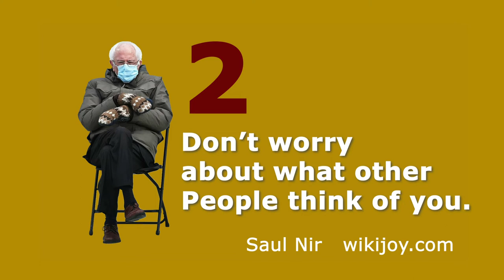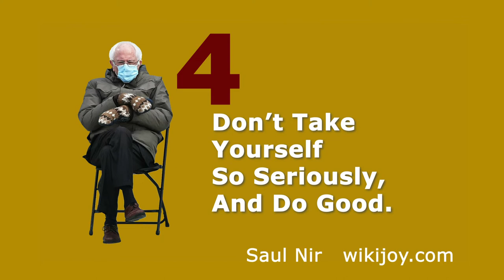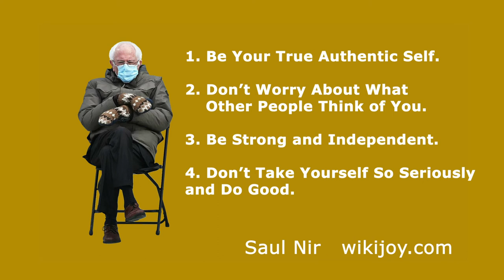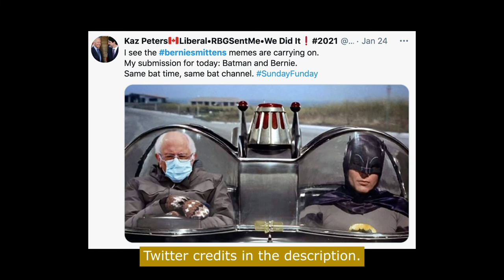Internet Life Lessons from Bernie's Inaugural mitten meme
What internet life lessons can we learn? specifically from Bernie Sanders? Bernie Sanders inauguration mitten photo became a viral internet meme. Cold Bernie memes or Bernie inauguration mitten memes are all over the internet. I dug a bit deeper into why the image became so popular and why Bernie is so popular. I summarize four life lessons we can learn from Bernie Sanders.

Often we want to learn life lessons from the famous and the successful but Bernie Sanders bring his own brand of authenticity and independence.
At the end of the video I feature a few of the many memes that have popped up online.

Credit to the Twitter accounts that feature some of the memes, check out these creative accounts:
Not a Puck Bunny  @C_NotAPuckBunny
Jess Dweck @TheDweck
Medialhuna @medialhuna
Star Trek Minus Context @NoContextTrek
Kaz Peters @Karens_Red_Pony
Ashley K @AshleyKSmalls
Brody Logan @brodyLogan
Chandra Steele @ChanSteele

The woman behind the mittens:
Jen Ellis @vtawesomeness